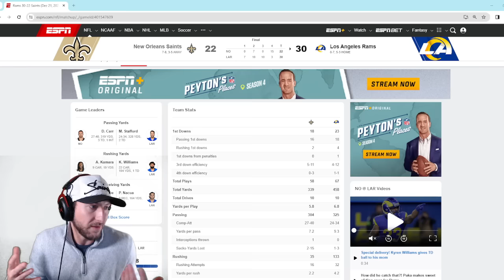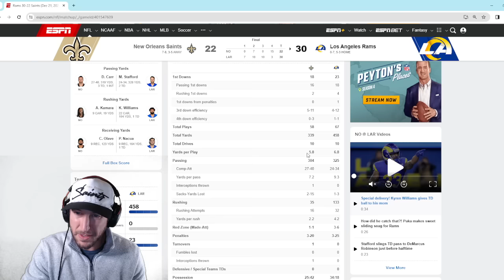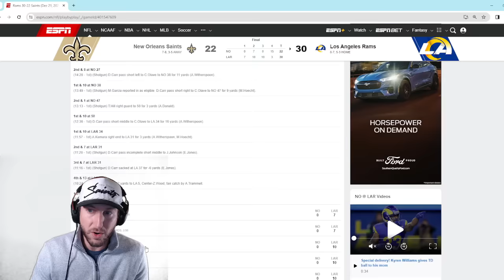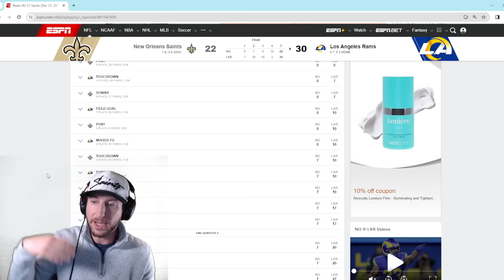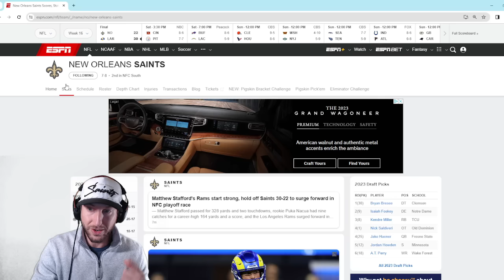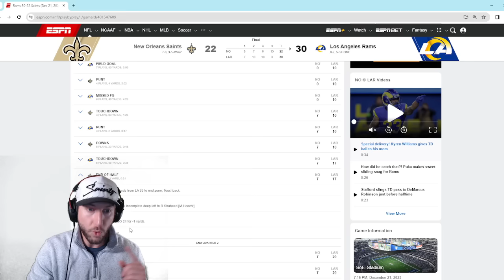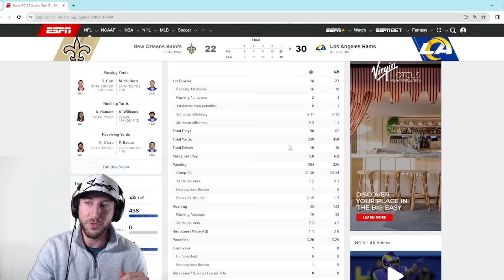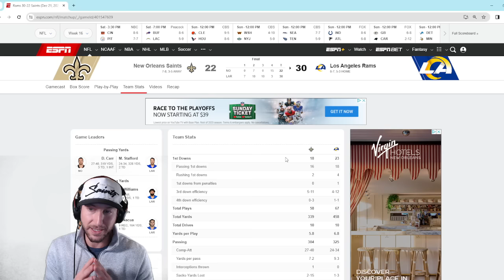Saints Just Not Good Enough | Saints vs. Rams Recap and Reaction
New Orleans Saints lose vs the Los Angeles Rams in week 16 of the NFL season on Thursday Night Football. The New Orleans Saints lose against Matthew Stafford and the Los Angeles Rams. Saints vs. rams recap and reaction video. Derek Carr threw TD passes on the Saints' last two drives, with a 2-point conversion trimming the Rams' lead to eight points. Derek Carr passed for 319 yards and hit Rashid Shaheed for an early 45-yard TD for the Saints, whose two-game winning streak ended with a painfully slow start and 458 yards allowed by their defense. Although this loss hurts its chances, New Orleans is still in serious contention for a playoff spot and the NFC South title because it finishes the season with two games against division opponents, starting with Tampa Bay on New Year’s Eve.

Reaction Video: Matthew Stafford's Rams start strong, hold off Saints 30-22 to surge forward in NFC playoff race @espn